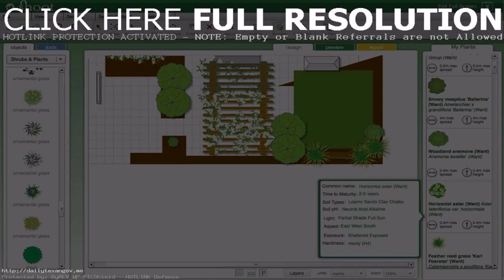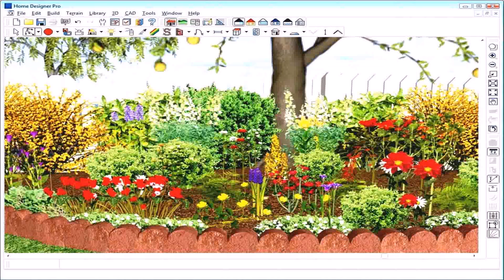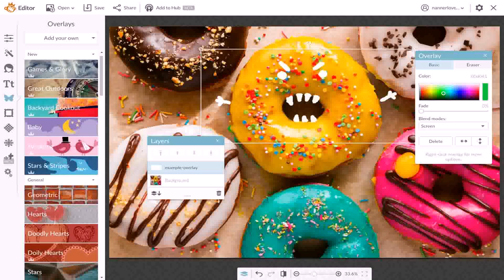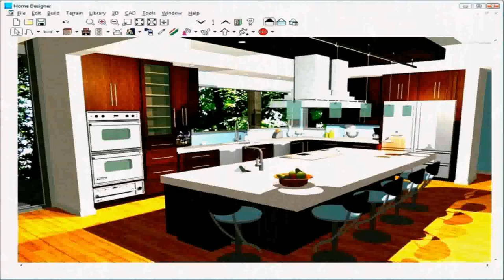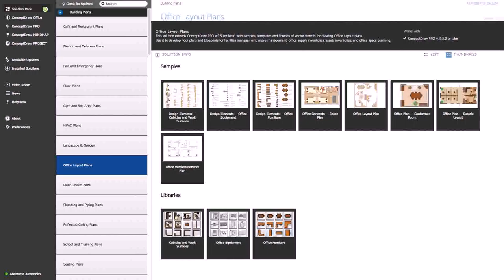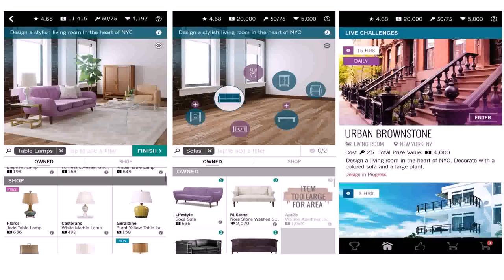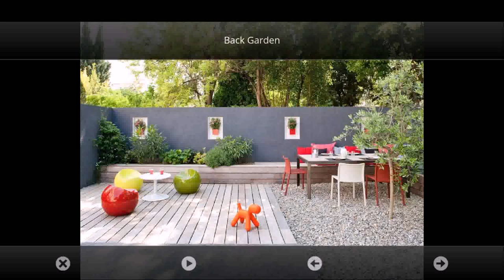Patio Design Tools Free Online - DaddyGif.com (see description)